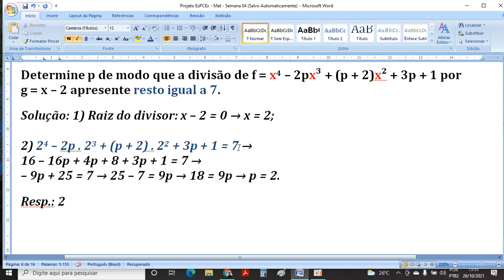Um conceito muito importante: Teorema do Resto - Parte 4